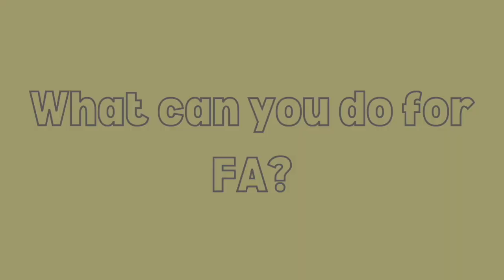What is Friedreich's Ataxia?